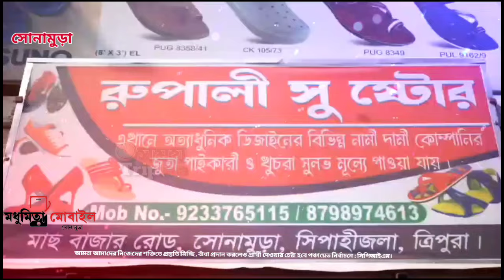আমরা আমাদের নিজেদের শক্তিতে প্রস্তুতি নিচ্ছি , বাঁধা প্রদান করলেও প্রার্থী